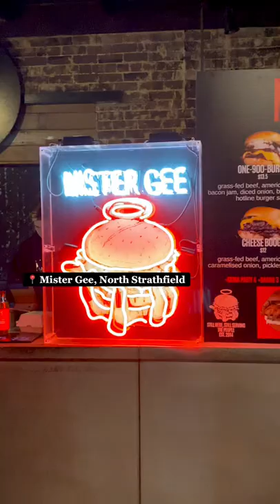AWESOME SYDNEY BURGERS! We Try Out Mister Gee in North Strathfield!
► $37pp ALL YOU CAN EAT HOTPOT, SYDNEY: We Review Popular Buffet Restaurant Hotpot City in Bankstown!

We release new content every week on Thursdays!

Hey fellow food lovers! It’s Kat and Alex here, the duo behind Food Inbox.

We’re a globetrotting foodie couple, seeking out the best eats across Sydney, Australia and beyond. When we’re not cooking up a storm at home, we share thoughtful, honest reviews about local Sydney restaurants and our food experiences. We hope our content encourages you to get out there and treat your tastebuds!